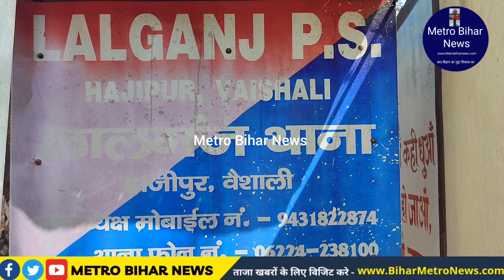लालगंज में 11 वर्षीय मासूम के साथ दरिंदगी, पुलिस ने दरिंदा को किया गिरफ्तार - देखिए कौन है वो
आप हमारे फेसबुक पेज पर भी खबर को देख सकते हैं

Chief Minister_Bihar
New York Times # News unit